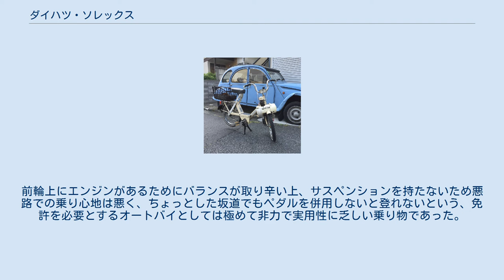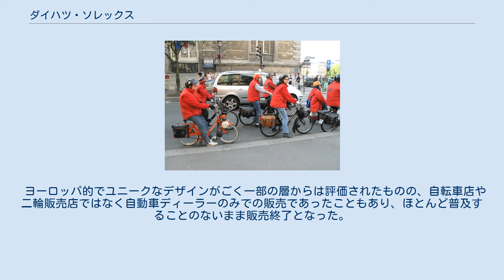ダイハツ・ソレックス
ソレックス5000日本仕様。
フランス仕様とは速度制限されたエンジン、テールランプの形状、右足の汚れを防ぐチェーン・ガードの形状などに違いがある。
 フランス・パリ市中をツーリングするヴェロソレックス。
左端前列の男性が乗る赤い車体がダイハツも販売したヴェロソレックス5000である。
 ダイハツ・ソレックス（SOLEX）は、ダイハツ工業が1974年から1977年頃まで販売したモペッド。
 ヴェロソレックスの概念図 頑丈なフレームを持つペダル付き自転車の前輪上に49ccの2ストロークエンジンをマウントし、タイヤに圧接したローラーで直接動力を伝達するという独特の駆動方式で、イグニッションキーやバッテリーも持たない原始的な原動機付自転車である。
原型はフランスのキャブレターメーカーであるソレックス社が開発したヴェロソレックス 5000。
 ダイハツはその傘下にあたブラジルのSINFAC社からキット状態で輸入し、国内で組み立てるいわゆるノックダウン生産を行った。
 本来は無免許で乗れる日常の足として設計されたため、最大出力は0.4馬力と当時の国産原付の15分の1未満である。
前輪上にエンジンがあるためにバランスが取り辛い上、サスペンションを持たないため悪路での乗り心地は悪く、ちょっとした坂道でもペダルを併用しないと登れないという、免許を必要とするオートバイとしては極めて非力で実用性に乏しい乗り物であった。
なお、カタログ上の最高速度は18kmであったため、保安基準の特例として速度計や方向指示器、尾灯および制動灯は装備されていない。
 ヨーロッパ的でユニークなデザインがごく一部の層からは評価されたものの、自転車店や二輪販売店ではなく自動車ディーラーのみでの販売であったこともあり、ほとんど普及することのないまま販売終了となった。
総輸入台数は25000台とされるが、現存車両は非常に少ないと思われる。